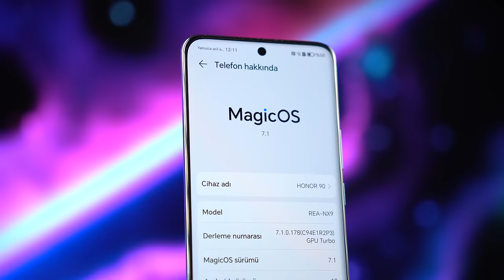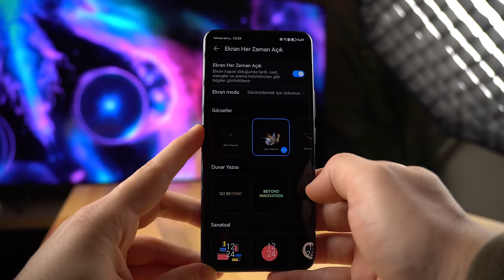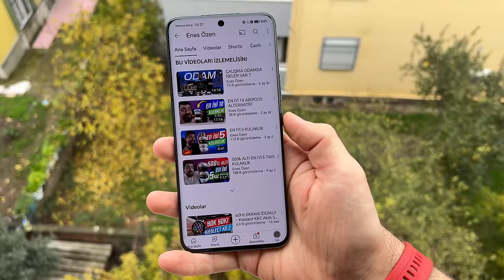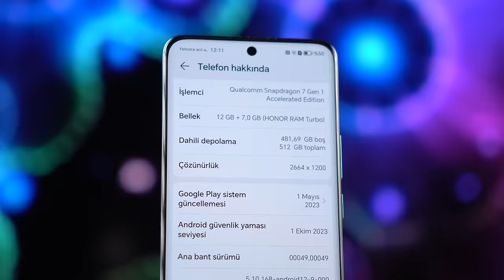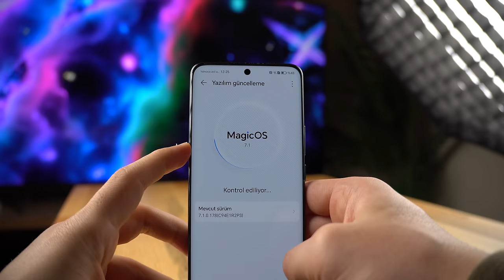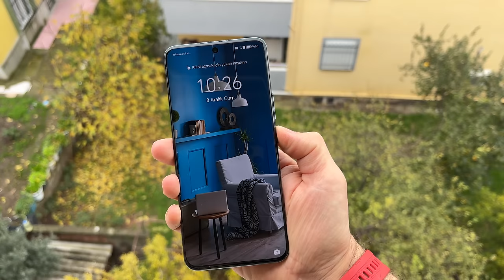15.799₺ EN ALINASI TELEFON MU ? HONOR 90 EN KÖTÜ 5 VE EN İYİ 5 ÖZELLLİĞİ ?